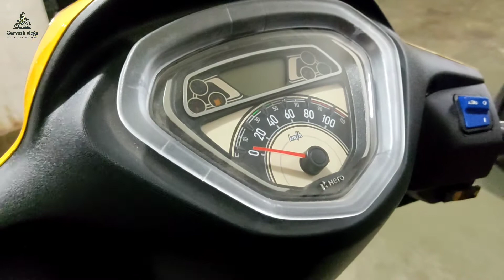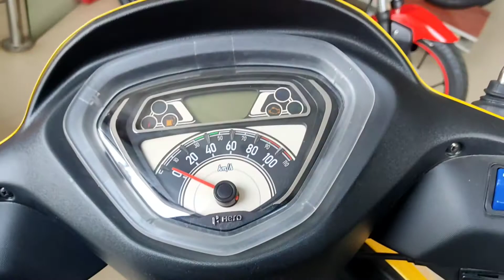Hero Pleasure plus X-Tec Price & Details | On road Price | Garvesh Vlogs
always wear a helmet when  riding a bike

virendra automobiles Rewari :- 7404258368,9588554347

Circular Road. Near Dharuhera Chungi Rewari (Hr)

jero pleasure plus bs6 price
pleasure plus price
pleasure plus price on road
on road price of pleasure
price of pleasure
hero pleasure details
pleasure details and on road price